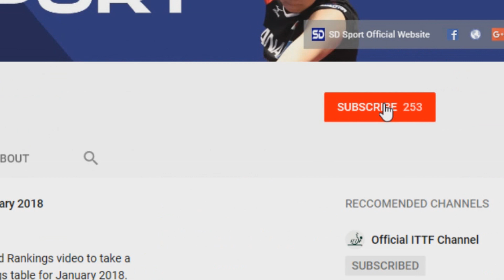Table Tennis World Rankings | August 2019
Watch SD Sport's Table Tennis World Rankings video to take a quick look at the ITTF World Rankings table for August 2019.

Take a look at how the table tennis world rankings have been effected by the 2019 ITTF Korea Open, 2019 ITTF Australian Open and more.

Let us know what you think of the video in the comment section below and if you enjoyed the video then make sure to share it and give it a thumbs up.

With thanks to the ITTF for the Photos and the Video clips.